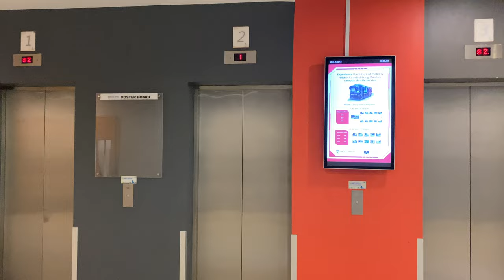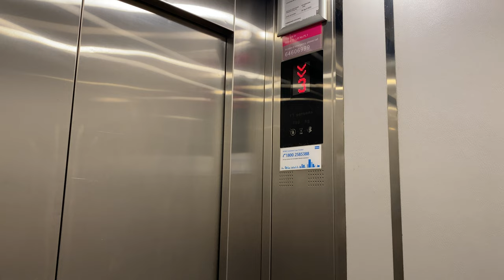KONE 3000 MONOSPACE MRL @ BLOCK 73, NGEE ANN POLYTECHNIC [PASSENGER LIFTS]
This variety arises from open contracting requirements, which meant that Hitachi may not always be chosen to supply the lifts whenever new developments are constructed.

In this case, Kone won the tender to supply 4 lifts to Block 73. Previously, Kone supplied the 3000 MonoSpace, though of an earlier specification, to the Convention Centre. It would later go on to supply the lifts for a new sporting complex known as Block 20.

Out of the 4, there are 3 passenger lifts with slightly different stopping patterns: two lifts serve the rooftop which is normally locked as it is a service area, and the remaining lift not doing so likely due to space constraint at the rooftop.